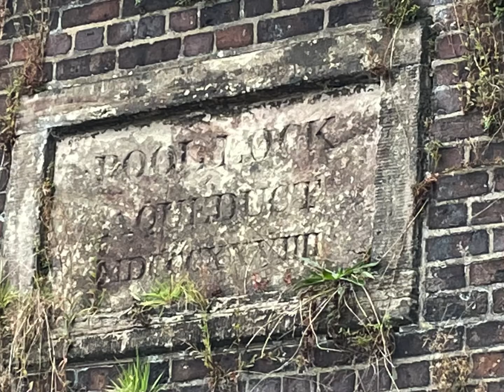Along the Macclesfield Canal 16 - 23.10.21